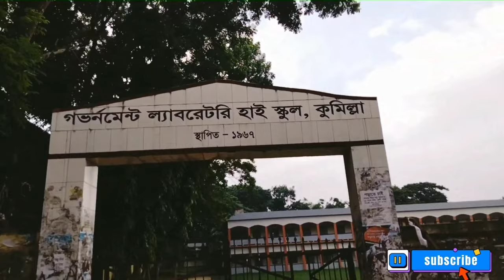কোটবাড়ী গভর্নমেন্ট ল্যাবরেটরি হাই স্কুল, কুমিল্লা। |Rahat Hossain | Vlog 3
Asslamolikum,
Welcome to Rahat Hossain YouTube channel.I am a professional stunt rider in Bangladesh.I am traveling with my friends, riding bikes and making films.I will upload more and more videos as stunt related. And l could catch on my camera that I can share..It is like a family.. You can massage me in facebook page and Instagram I will reply you as early as possible.

In Sha Allah One Day it Possible. Everyone Support me...Stay Safe And Stay Healthy...

Stunt experience with my new bicycle,
boarse cycle,
MTB freestyle,
stunt shot,